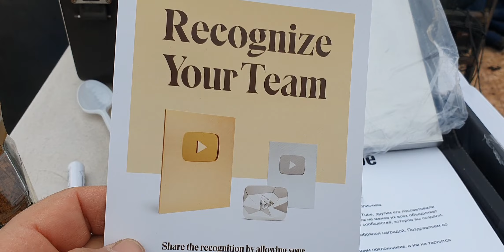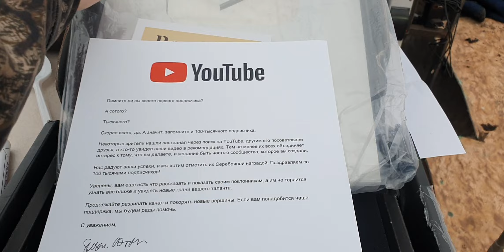Серебрянная кнопка за 100.000. Планы на 2021год.